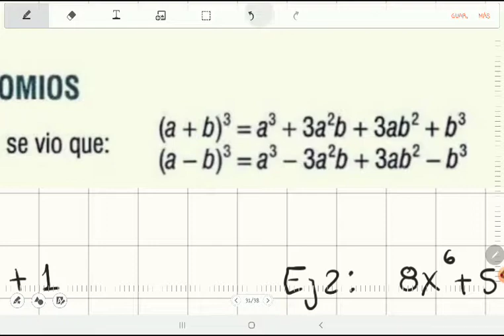Cubo de un binomio 1